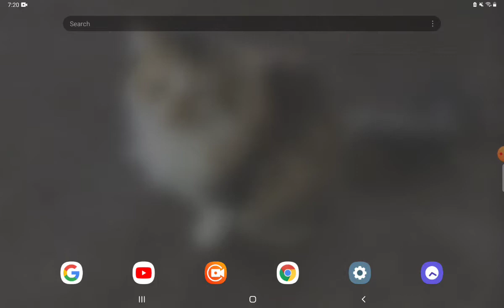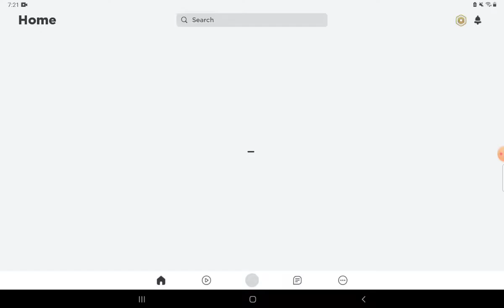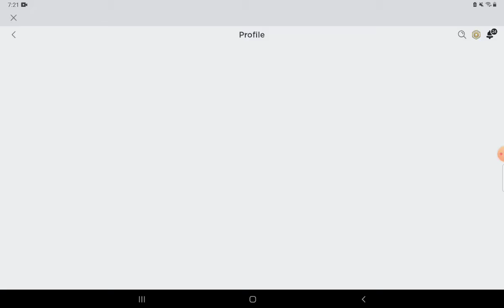BIG YT MOMENT YES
🤣🤣just sub an-😂😂😂😂😂😂 like ty! 😄